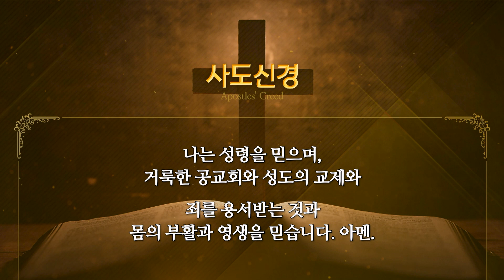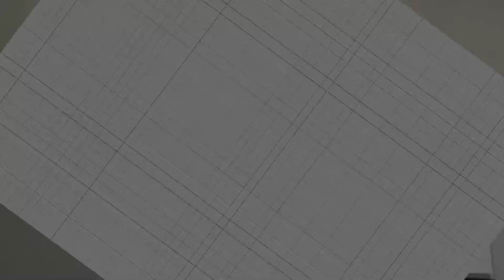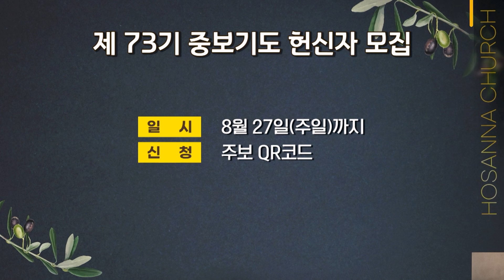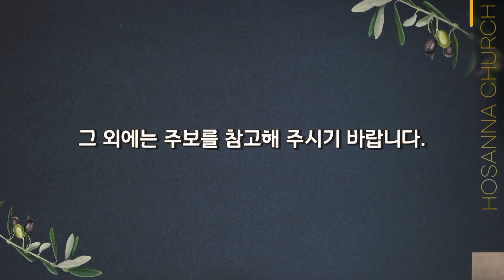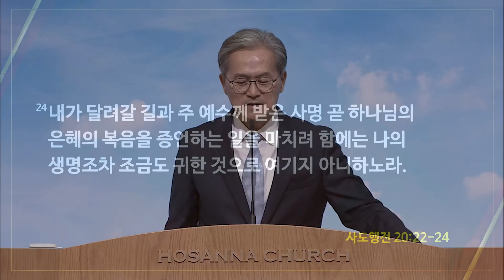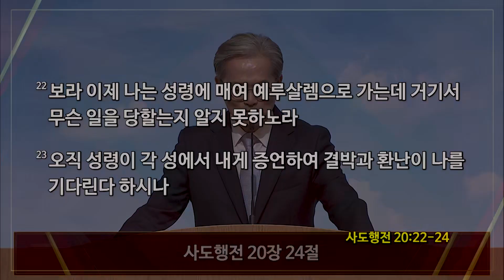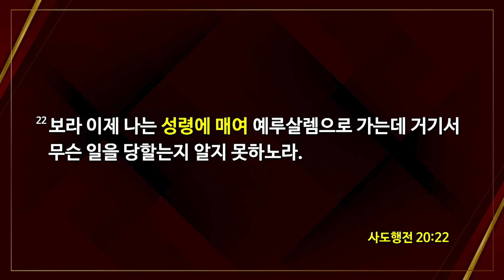[2023-08-20 | 주일3부예배] 전체 실황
호산나교회 | 2023년 8월 20일 주일3부예배 전체 실황

- 찬양 : 성령이여 임하소서, 나로부터 시작되리, 사랑하는 나의 아버지 / 권창태 강도사 & 찬양팀
- 사회 : 유승화 목사
- 찬송가 : 354장 주를 앙모하는 자
- 대표기도 : 김원수 장로
- 성가 : 이런 나를 택하사 / 샤론 성가대
- 특송 : 약할 때 강함 되시네 / 몽골 단기선교팀
- 설교 : 이렇게 달려가겠습니다(사도행전 20장 22절~24절) / 유진소 담임목사
- 설교 후 찬양 : 내 안의 한계를 넘어